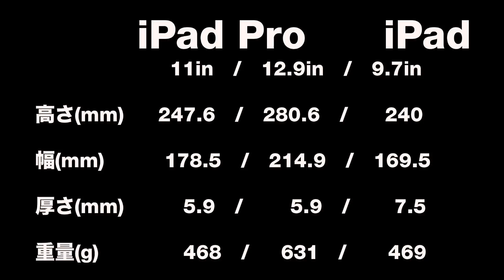【iPad Pro 2018】10日ほど触ってみた【レビュー】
iPad Pro 12.9インチ　2018年モデルを10日ほど触ってみました
まだ「使ってみた」レベルまで達していませんが
触ってみた感想やiPad第6世代との比較などお届けします
それではまったりとお付き合いください